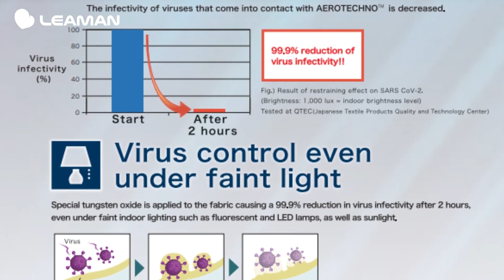3หมื่นมีทอน เจาะลึก คาร์ซีท LEAMAN a COEUR NATURAL (ลา-คู-รุ เนเชอรัล) รุ่นนี้มีดีอย่างไรหนอ ..??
La COEUR NATURAL (ลา-คู-รุ เนเชอรัล)
คาร์ซีทเด็กแรกเกิดที่ตอบโจทย์คุณพ่อคุณแม่ยุคใหม่ 🙎‍♂️🫄มาพร้อมนวัตกรรมผ้า AeroTechno™ ลิขสิทธิ์จากประเทศญี่ปุ่น สามารถกำจัดเชื้อไวรัสได้ 99.99% (Antiviral Fabric) 🦠🦠
Comfort, Easy & Safety!
LEAMAN 🫶 ALL FOR SAFETY 🚗
Leamanคาร์ซีทจากญี่ปุ่น(リーマン チャイルドシート)